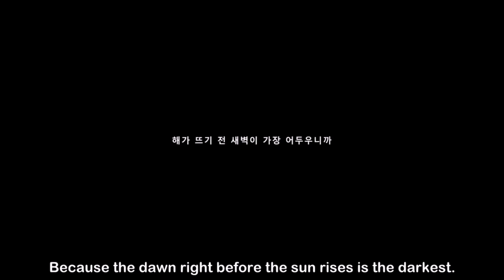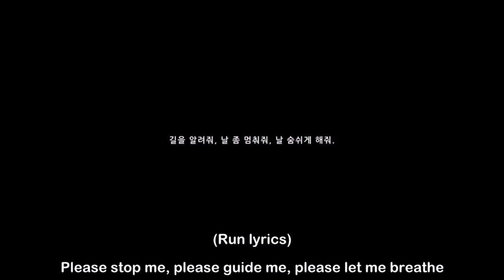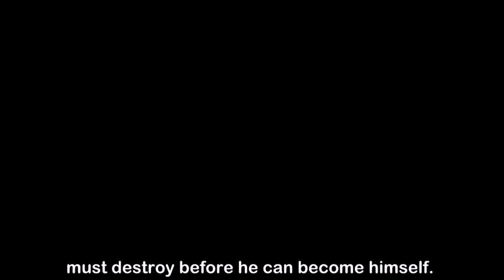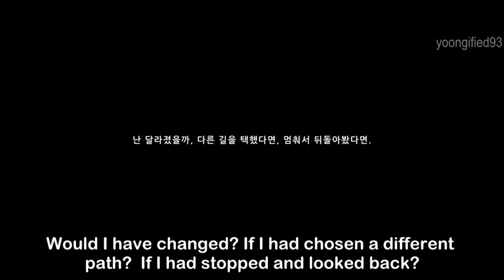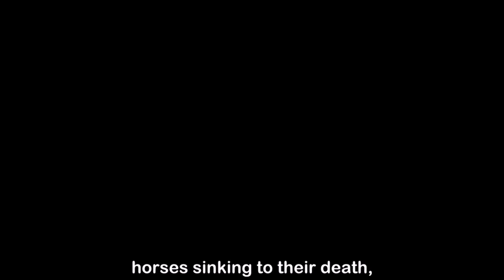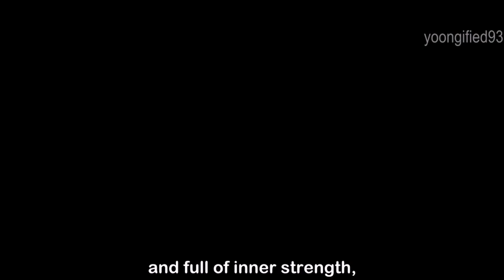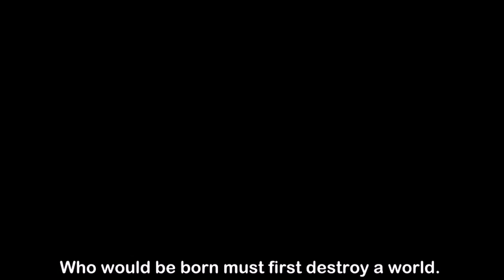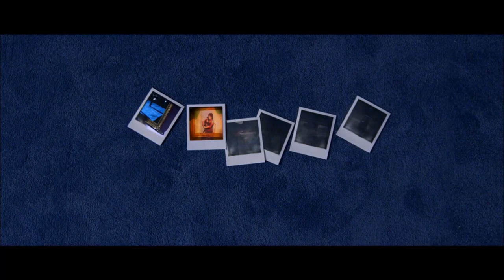[ENG SUB] 방탄소년단 (BTS) WINGS All Short Films